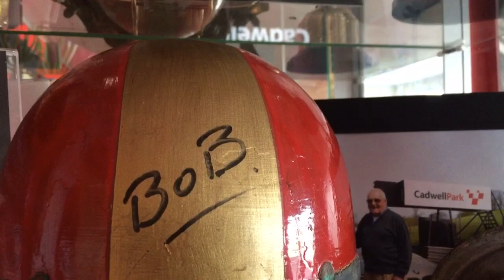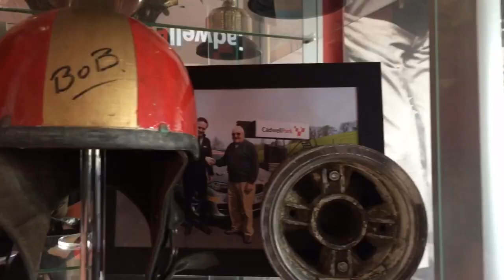Cadwell People: Bob Armiger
In 1934 a young boy clung to the spectator fences at a newly-opened Cadwell Park and dreamed of becoming a racer.

In the 1960s, Bob Armiger achieved his dream, and with the help of world champion motorcycle racer Freddie Frith, pioneered safety in the sport of karting.

Bob is still a racer at heart, and he enjoys regular visits to Cadwell Park where he feels at home in the beautiful Lincolnshire Wolds surroundings.

Find out what happened when we reunited him with an 'in period' kart, thanks to the British Historic Kart Club in this latest 'Cadwell People' feature.

For more information about Cadwell Park, and for full event fixtures,

Soundtrack: Ross Bugden